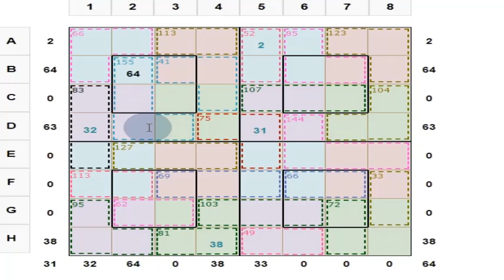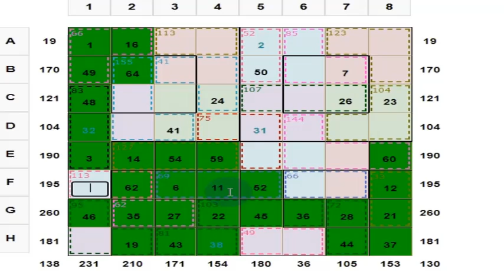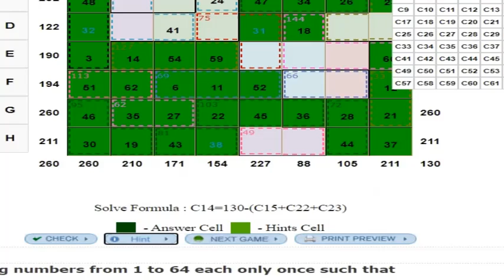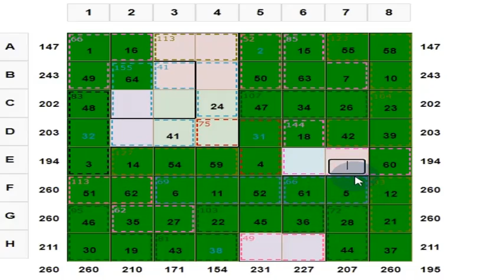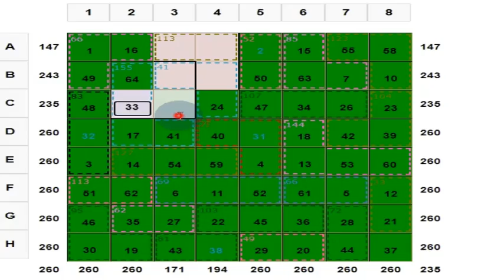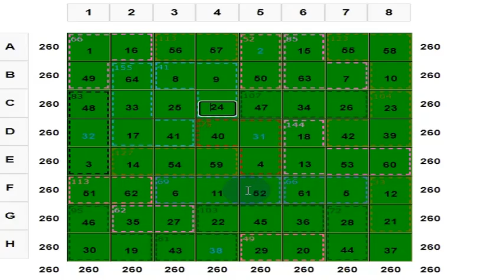Mind Blowing Puzzle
1) Each row, column and two main diagonals of each 4x4 sub square gives the magic sum of 130.

2) Each 2 x 2 square marked in the same colour gives the sum of 130.

3) The center 2 x 2 marked in black border in each 4x4 sub square gives a sum of 130.

4) Group of cells in boxes within dotted lines is a cage.

Cage sum is mentioned at the top in respective colours.

This Magic Square Puzzles is a new kind of a puzzle. This involves Arithmetic and Logic. Very easy and simple puzzles. But as you start solving the puzzles you will start doing all the Arithmetic operations like Addition and Subtraction in your mind itself.

Your fear for Mathematics will vanish. Instead of I HATE Mathematics you will say I LOVE Mathematics. This is a copyrighted puzzle. Give a good rating and review to this puzzle in YouTube as well as in Play store.

Kindly help me in this endeavor, since it would help your own children or students who are struggling with Mathematics.